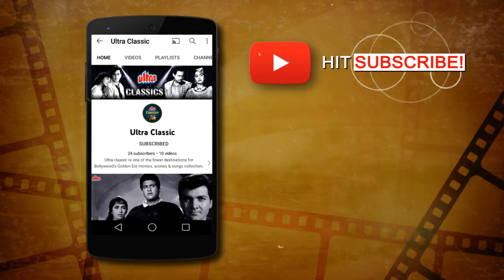4K Video | बेबी फरीदा जी का प्यार भरा गीत मुर्गे ने झूठ बोलै | Murge Ne Jhuth Bola Superhit Song 4K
4K Video | बेबी फरीदा जी का प्यार भरा गीत मुर्गे ने झूठ बोलै | Murge Ne Jhuth Bola Superhit Song 4K

Song : Murge Ne Jhuth Bola
Movie Name : Man-Mauji
Starcast : Baby Farida
Singer : Asha Bhosle